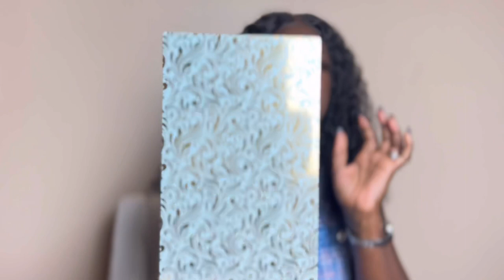My Mini Haul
Most of the fragrances were blind buys 🤗